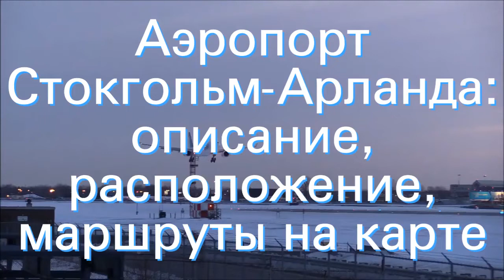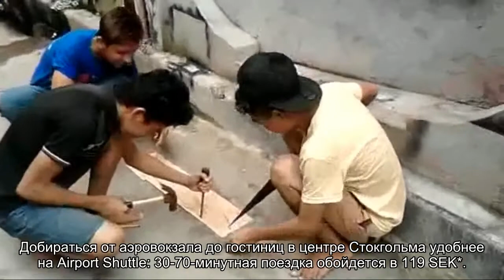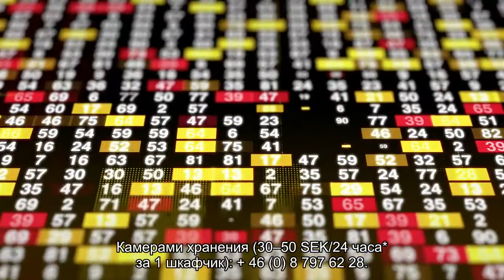Аэропорт Стокгольм-Арланда: описание, расположение, маршруты на карте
Аэропорт Стокгольм-Арланда: описание, адрес, расположение, схемы, проезд общественном транспорте, парковки, услуги и описание залов, отели в транзитной зоне, список обслуживаемых авиакомпаний.